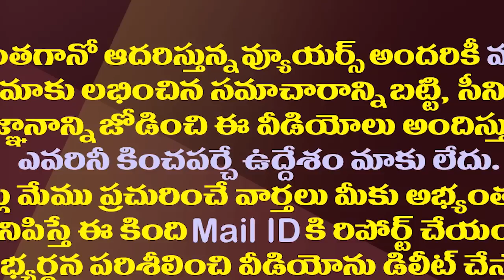జగన్ మతంపై కేసు..పిటిషనర్ కు హైకోర్టు షాక్| AP High Court Questioned Petitioner on YS Jagan Religion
జగన్ మతంపై కేసు వేసిన పిటిషనర్ కు హైకోర్టు షాక్| AP High Court Questioned Petitioner on Jagan Caste